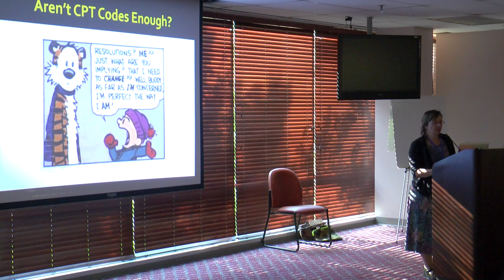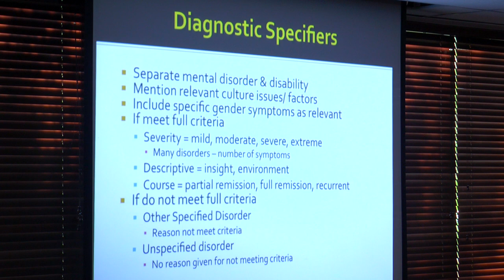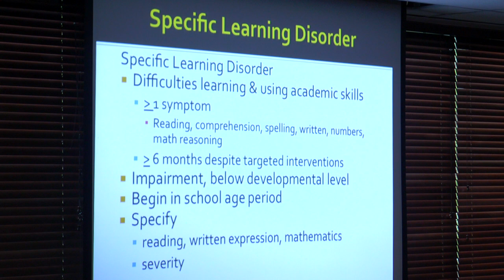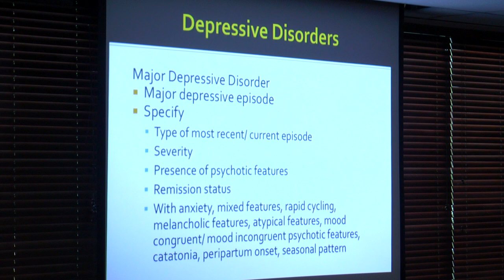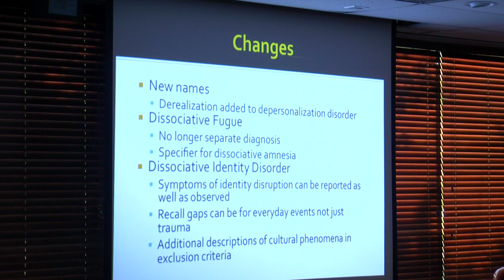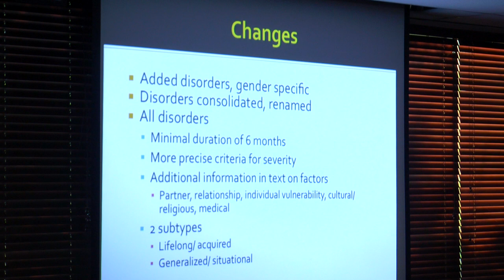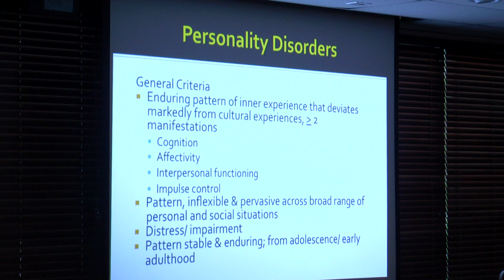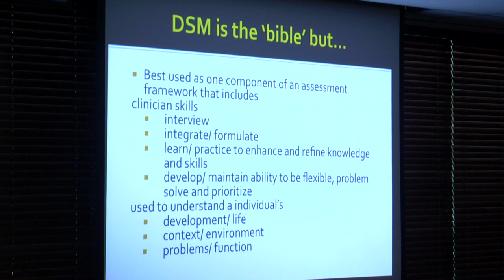DeKalb CSB Lecture Series: "The New DSM-5"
Dr. Arden Dingle of the Emory University School of Medicine presents on "The New DSM-5:  An Overview of the Changes to the Latest Edition of the Diagnostic and Statistical Manual of Mental Disorders" at the DeKalb Community Service Board's Lecture Series.